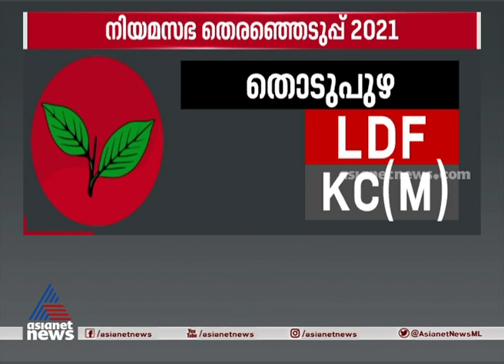ഉടുമ്പന്‍ചോലയില്‍ മന്ത്രി എം എം മണി തന്നെ മത്സരിക്കും.Minister MM Mani will contest in Udumbanchola.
ഉടുമ്പന്‍ചോലയില്‍ മന്ത്രി എം എം മണി തന്നെ മത്സരിക്കും.ദേവികുളത്ത് എസ് രാജേന്ദ്രനെ മത്സരിപ്പിക്കുന്നതില്‍ സംസ്ഥാന നേതൃത്വം തീരുമാനം എടുക്കും
Minister MM Mani will contest in Udumbanchola